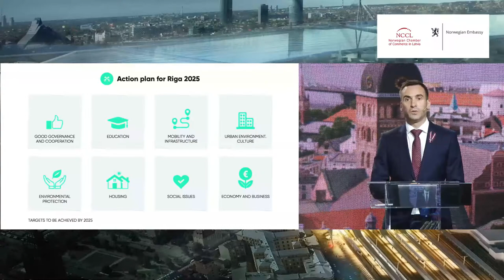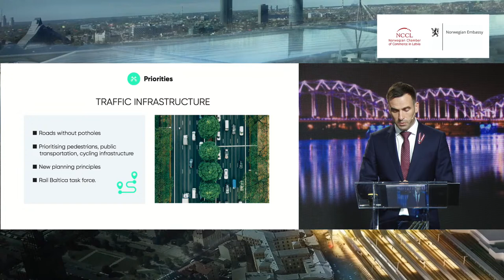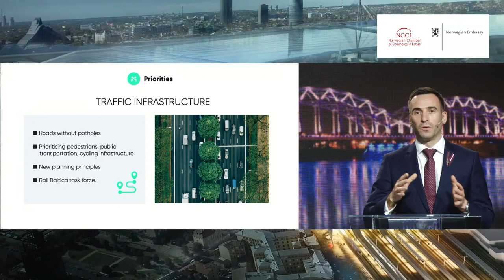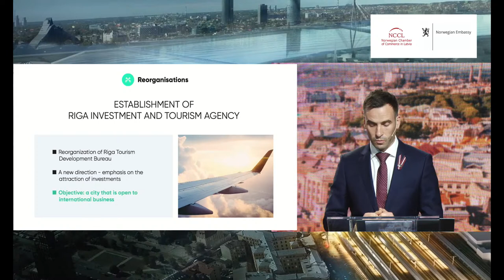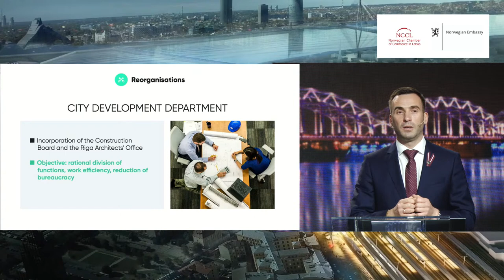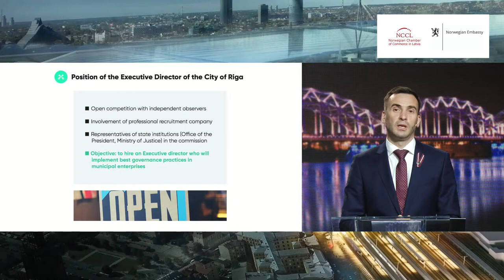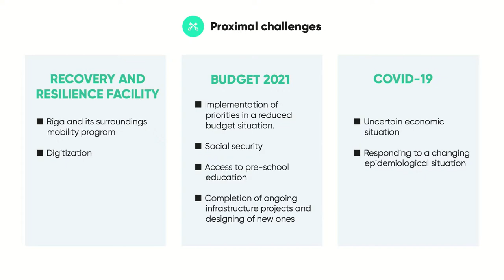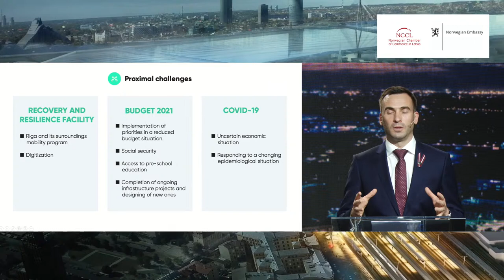Online discussion "Reshaping Riga's Landscape"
Online discussion "Reshaping Riga's Landscape", taking place on November 26 at 15:30, engages in dialogue some of the biggest Norwegian and other foreign investors in Latvia, and the Mayor of Riga Mr. Mārtiņš Staķis, who was elected earlier this year on the platform to change the corporate governance culture in Riga and reshape Riga into orderly, open, green and people-friendly metropolis of Northern Europe.

Discussion is organized by the Norwegian Chamber of Commerce in Latvia (NCCL) with the support of the Norwegian Embassy in Latvia.